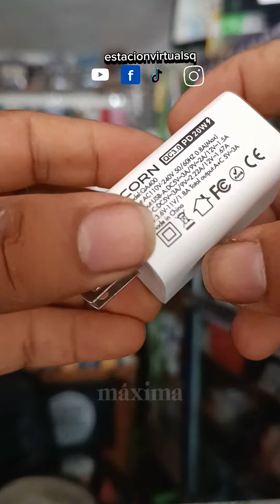Cargador de celular tipo C carga rápida de 20W de potencia con dos salidas una tipoC y otra USB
Cargador de celular tipo C carga rápida de 20W de potencia con dos salidas una tipoC y otra tipo USB